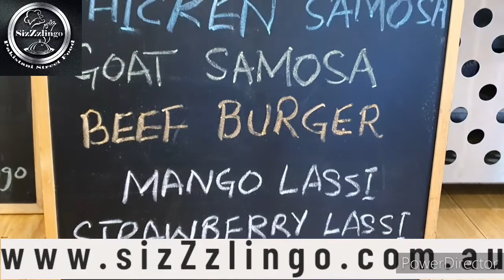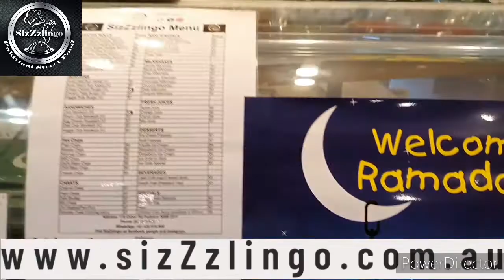SizZzlingo Padstow NSW 2212